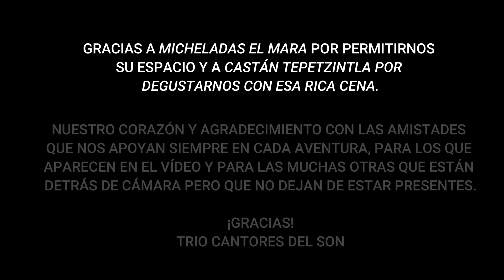TRÍO CANTORES DEL SON; El amor de su vida